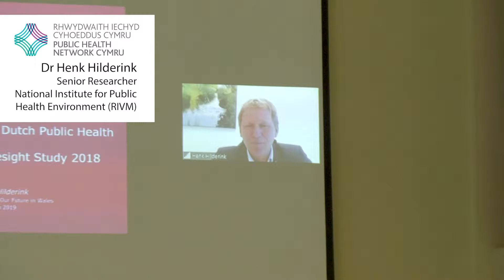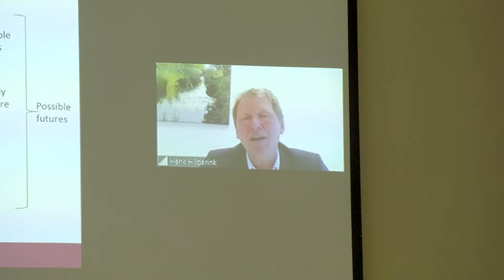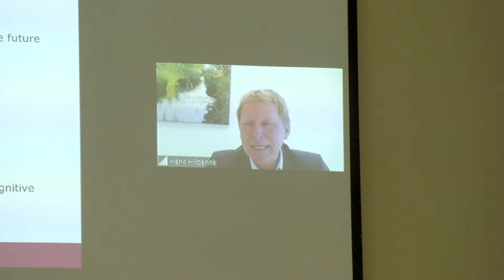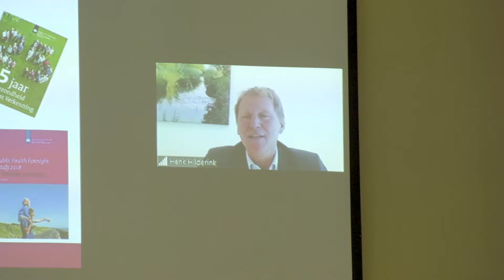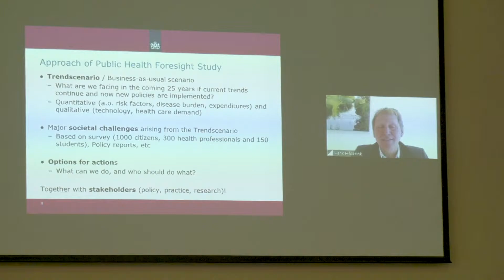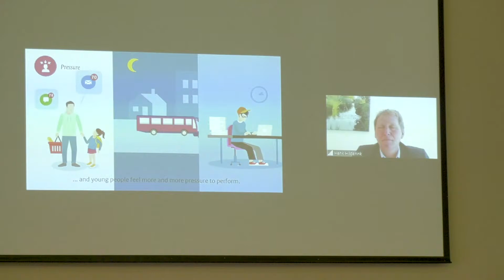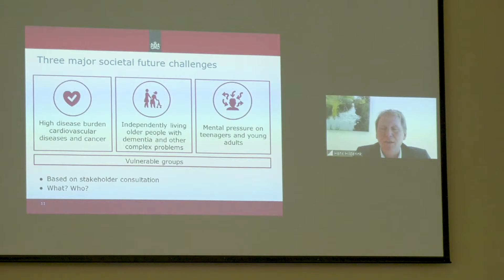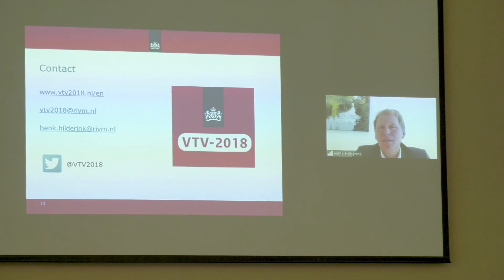Sophie Howe Intro & Dr Henk Hilderink 2019